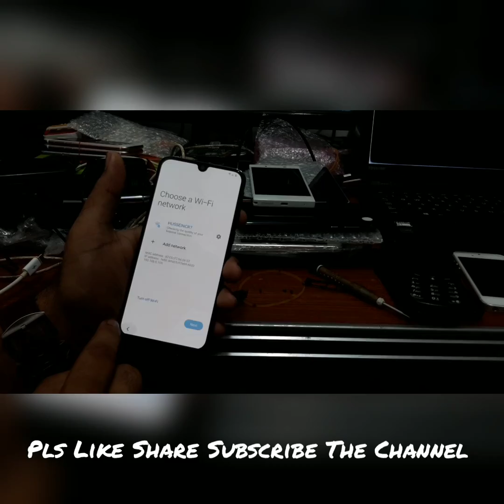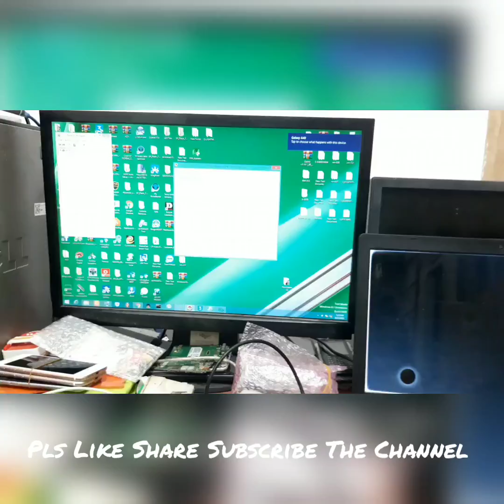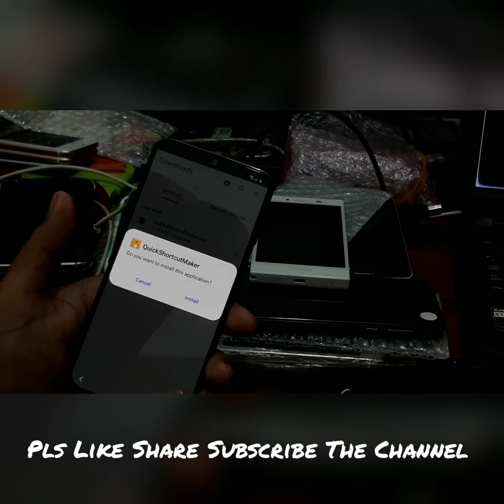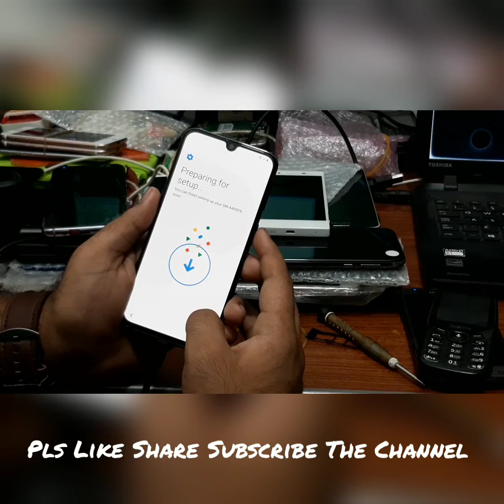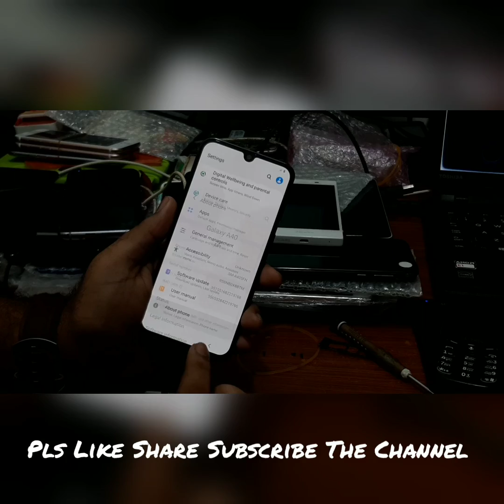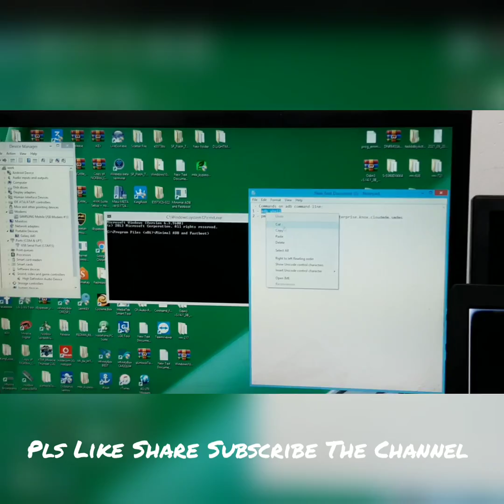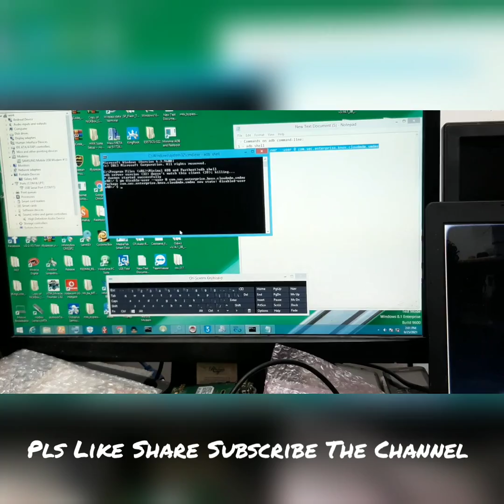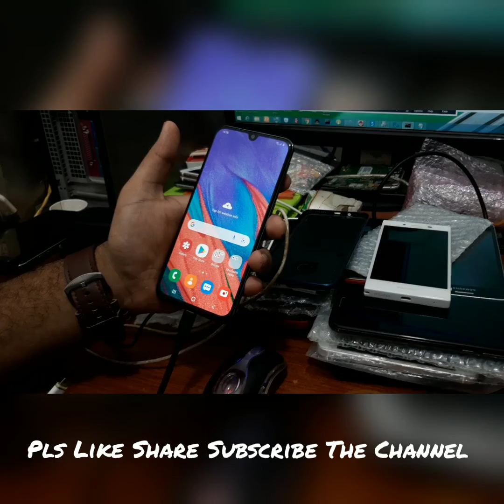Samsung Knox Account Bypass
Hello!
In this tutorial we’re gonna learn how to bypass MDM on Samsung devices (AKA KNOX enrollment) for free and without using any box or paid tool.
- Requirements:
 - Commands on adb command-line:
1 - adb shell
2 - pm disable-user --user 0 com.sec.enterprise.knox.cloudmdm.smdms